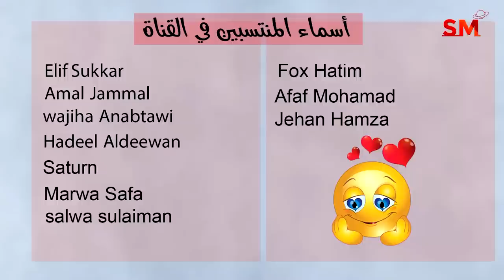إنتقال عطارد الى العذراء واهم التأثيرات يوم الجمعة 28 تموز يوليو 2023 سعيد مناع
أخبار فلكية . 0:36
الزوايا الفلكية . 2:56
أخبار فلكية . 8:25
تحذيرات التراجع . 10:11
التوقعات للأبراج . 12:48

3.7.2023 في الجدي 11:38 ظهراً الاستقبال  ( القمر بدر )
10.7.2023 في الحمل 1:47 فجراً التربيع الأخير
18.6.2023 في السرطان 6:31 مساءً الاجتماع  ( ولادة الهلال )
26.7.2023 في العقرب 10:06 مساءً التربيع الأول

- خلال الايام التالية يبدأ خلو المسار في يوم وينتهي في اليوم التالي:

*27/7
*29/7

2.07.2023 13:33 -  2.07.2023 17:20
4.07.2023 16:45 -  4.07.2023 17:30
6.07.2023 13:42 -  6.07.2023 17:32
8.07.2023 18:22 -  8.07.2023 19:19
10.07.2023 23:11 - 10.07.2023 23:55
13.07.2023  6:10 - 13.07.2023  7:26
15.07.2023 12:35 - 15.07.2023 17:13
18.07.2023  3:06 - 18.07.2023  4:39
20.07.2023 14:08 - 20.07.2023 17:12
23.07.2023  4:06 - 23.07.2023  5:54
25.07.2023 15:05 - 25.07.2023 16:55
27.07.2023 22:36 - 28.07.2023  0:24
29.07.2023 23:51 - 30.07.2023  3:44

القوس                 1و2
الجدي                 3و4
الدلو                   5و6
الحوت                7و8
الحمل                9و10
الثور             11و12و13
الجوزاء         13و14و15
السرطان          16و17
الأسد            18و19و20
العذراء            21و22
الميزان         23و24و25
العقرب           26و27
القوس            28و29
الجدي            30و31

يوم 3و4و5

1و2و3و4و5و يوم ( 6 يصلح ولكنه ضعيف ولا أنصح فيه )

1و2و7و8و10و12و15و17و20 وبعدها لا يصلح نهائياً بسبب تراجع الزهرة